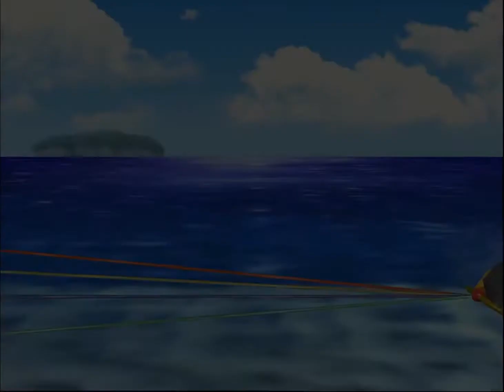Mario Party 8 - Koopa's Tycoon Town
Please Like 👍🏻 , Share 📣 and put your Comment 😃.